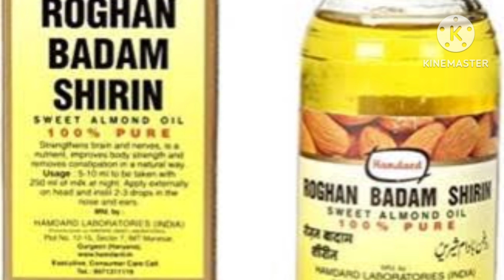बच्चों के डायपर रैश को ठीक करने के आसान घरेलू उपाय||Baby diaper rash treatment||Baby rashes